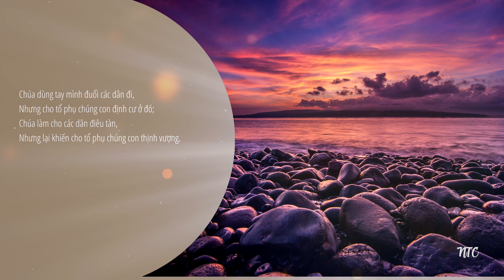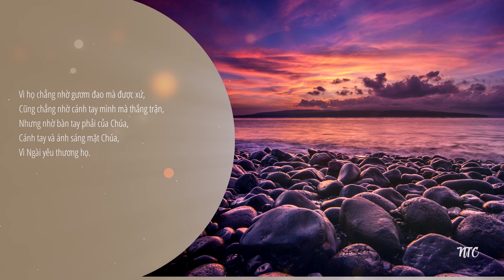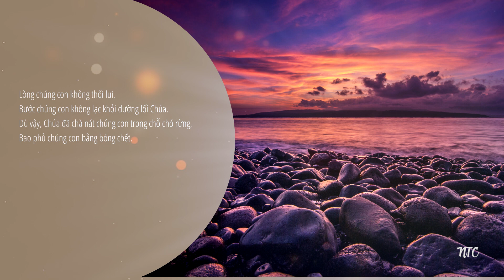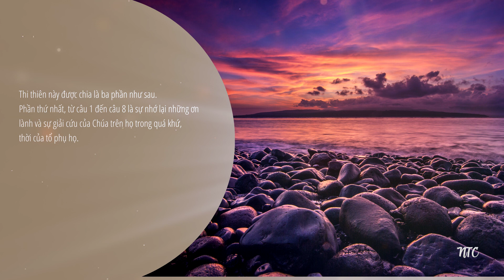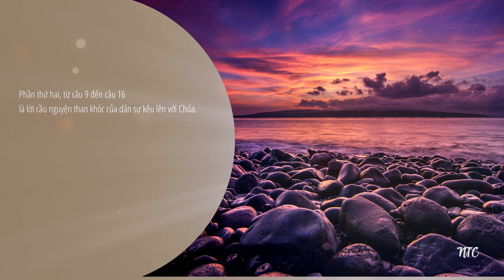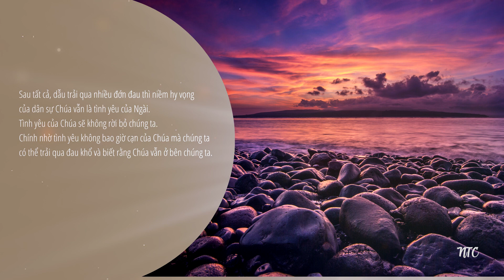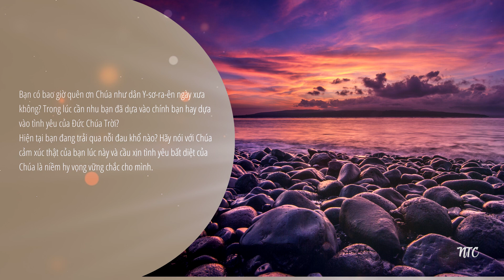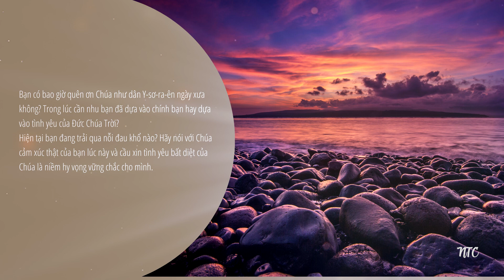[TƯƠNG TÁC THÁNH KINH] 🌿 THI THIÊN 44 🌷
Kinh thánh: THI THIÊN 44
🌿 Bài viết: Nhóm Thông Công
🌿 Giọng đọc: Vĩnh Lộc

🌱 Thi thiên này được chia là ba phần như sau. Phần thứ nhất, từ câu 1 đến câu 8 là sự nhớ lại những ơn lành và sự giải cứu của Chúa trên họ trong quá khứ, thời của tổ phụ họ. Lúc đó, Chúa giải cứu dân Y-sơ-ra-ên khỏi nhiều kẻ thù nghịch và là nguồn sức mạnh cho tổ phụ của họ. Thật là hồi ức phước hạnh! Họ chiếm được vùng đất đượm sữa và mật không phải cậy nơi ưu thế quân sự hay sức mạnh riêng của mình, nhưng nhờ “tay hữu Chúa, cánh tay Chúa” và “sự sáng mặt Chúa” (c.3). Chúa đã ban cho họ điều lòng ao ước khi họ vâng lời Ngài.

🌱 Phần thứ hai, từ câu 9 đến câu 16 là lời cầu nguyện than khóc của dân sự kêu lên với Chúa. Câu 9 mở ra phần hai này bằng cụm từ “Nhưng nay” cho thấy sự tương phản rõ nét, thay đổi từ hoan ca sang bi ca. Sau khi nhắc lại những ơn lành trong quá khứ (c.1-8), tác giả nói: "Nhưng nay Chúa đã từ bỏ chúng tôi, làm cho chúng tôi bị nhuốc nhơ. Chúa chẳng còn đi ra cùng đạo binh của chúng tôi nữa" (c.9). Thảm họa hiện tại của họ là không có Chúa giúp đỡ nữa. Sức mạnh duy nhất của họ đến từ Chúa nhưng nay Ngài không còn ở với họ nữa. Họ bị tản lạc khắp nơi, bị chê cười, bị chế giễu.

🌱 Dường như Chúa đã từ bỏ dân sự Ngài và khiến họ phải bị sỉ nhục, các đạo quân ra trận không còn có sự hiện diện của Chúa nữa, họ rút lui trong hoảng loạn, kẻ thù rượt đuổi và cướp phá toàn bộ của cải, dân Chúa lúc này không khác “chiên bị định làm đồ ăn” (c9-12). Dân Y-sơ-ra-ên tội nghiệp trở thành tiếng chê bai giữa các dân tộc khác, là đối tượng bị chế giễu và nhạo báng, họ trở thành nỗi nhuốc nhơ mà họ không thể nào trốn thoát được (c13-c16).

🌱 Tất cả những điều này đã đủ tồi tệ, nhưng tệ hơn nữa, trước giả Thi thiên không thấy và hiểu được lý do nào cho sự trừng phạt này. Đó cũng chính là phần ba của Thi thiên từ câu 17 đến câu 25. Họ tự hỏi tại sao Chúa lại đối xử với họ như vậy? "Bẻ nát chúng tôi trong chỗ chó rừng, bao phủ chúng tôi bằng bóng sự chết," (c.19). Họ nghĩ, họ đã không làm điều gì sai, vì nếu họ quên Chúa hay thờ thần khác, Chúa đã biết. Người viết Thi thiên cảm thấy như mình vô tội đối với bất kỳ tội nào đáng bị trừng phạt. Cuộc sống là vậy. Đau khổ xảy ra với tất cả chúng ta. Đôi khi giữa cơn đau, chúng ta nhìn lên và tự hỏi, "Tôi đã làm gì? Tại sao tôi lại bị trừng phạt?" và “Tại sao Chúa ngủ?”, “Tại sao Ngài lại im lặng?” Điều hay của Thi thiên là ở chỗ này, rất sống động với cảm xúc. Người viết Thi Thiên không ngại cho Chúa biết cảm xúc của mình. Nhưng đâu là câu trả lời cho những câu hỏi trên? Với độc giả Thi thiên thời xưa, câu trả lời có thể được tìm thấy bằng cách xem các Thi thiên khác. Nhưng ngày nay, chúng ta có thể thấy trong Tân Ước, Phao-lô đã cho chúng ta câu trả lời trong Rô-ma 8. Phao-lô trích dẫn từ Thi thiên 44:22, "Vì cớ Chúa, chúng tôi chết cả ngày; Chúng tôi bị coi như chiên để làm thịt." Sau đó, Phao-lô nhắc nhở chúng ta rằng bất kể chúng ta có thể trải qua những đau khổ nào trong cuộc sống, điều đó không có nghĩa là Đức Chúa Trời đã từ bỏ hoặc lãng quên chúng ta. Ngài biết rõ những gì Ngài đang làm. Ngài có một kế hoạch và đó là kế hoạch của tình yêu. Rô-ma 8:37-39 chép “Trái lại, trong mọi sự ấy chúng ta nhờ Đấng yêu thương mình mà toàn thắng. Vì tôi đoan chắc rằng dù sự chết, sự sống, các thiên sứ, các bậc cầm quyền, việc hiện tại, việc tương lai, các quyền lực, chiều cao, chiều sâu, hoặc một tạo vật nào cũng không thể phân rẽ chúng ta khỏi tình yêu thương của Đức Chúa Trời trong Đấng Christ Jêsus, Chúa chúng ta.”

🌱 Cũng trong lẽ đó, Thi thiên 44 kết thúc với câu “Xin Ngài hãy đứng dậy giúp đỡ chúng tôi! Vì tình yêu thương của Ngài, xin cứu chuộc chúng tôi.” Sau tất cả, dẫu trải qua nhiều đớn đau thì niềm hy vọng của dân sự Chúa vẫn là tình yêu của Ngài. Tình yêu của Chúa sẽ không rời bỏ chúng ta. Chính nhờ tình yêu không bao giờ cạn của Chúa mà chúng ta có thể trải qua đau khổ và biết rằng Chúa vẫn ở bên chúng ta.

🌱 Thi thiên 44 khích lệ chúng ta đừng tuyệt vọng khi đối mặt với thử thách. Chúa có thể cho phép chúng ta trải qua đau khổ và chúng ta có thể không hiểu được lý do, nhưng tình yêu của Chúa vẫn không rời bỏ chúng ta. Khi chúng ta chịu khổ, Ngài cũng đau và thấu hiểu những gì mà chúng ta đang trải qua. Bắt chước trước giả thi thiên này, chúng ta hãy nói với Chúa về cảm xúc của mình cách cởi mở và chân thành. Đừng bao giờ quên rằng Chúa luôn ở bên chúng ta ngay cả khi chúng ta thấy dường như Ngài đã quên chúng ta. Hãy tín thác nơi tình yêu bất diệt của Chúa dành cho bạn và tôi!

⏳⏳ ⏳  Câu hỏi suy ngẫm:
1. Bạn có bao giờ quên ơn Chúa như dân Y-sơ-ra-ên ngày xưa không❓ Trong lúc cần nhu bạn đã dựa vào chính bạn hay dựa vào tình yêu của Đức Chúa Trời❓
2. Hiện tại bạn đang trải qua nỗi đau khổ nào❓ Hãy nói với Chúa cảm xúc thật của bạn lúc này và cầu xin tình yêu bất diệt của Chúa là niềm hy vọng vững chắc cho mình.